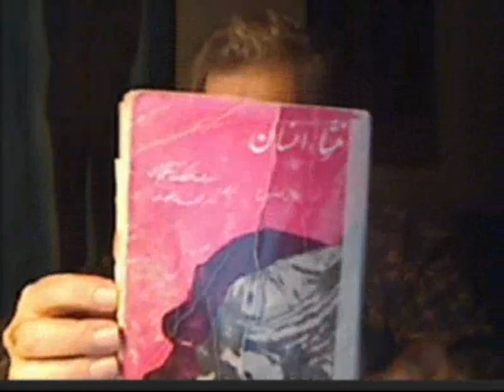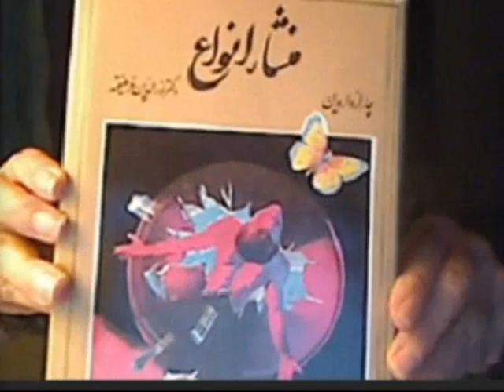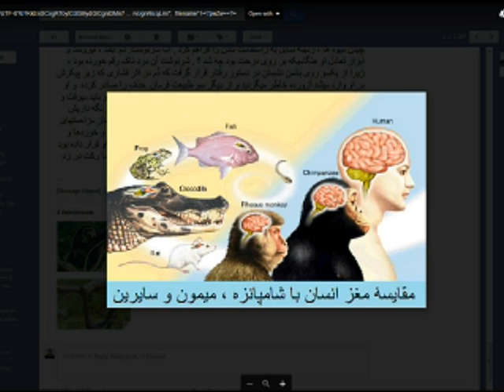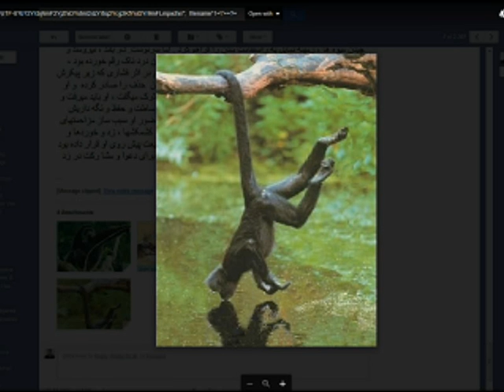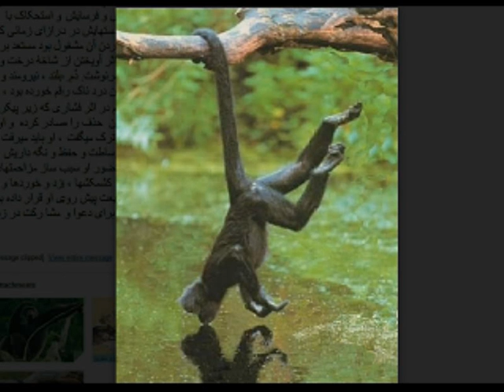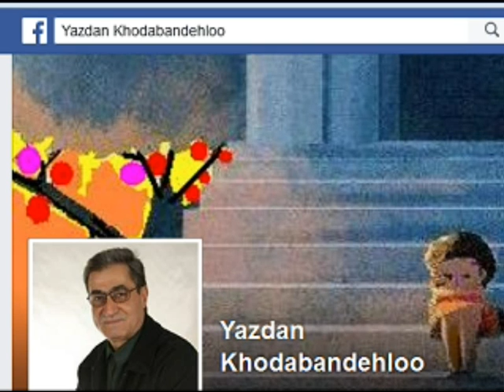Yazdan KhodaBandehLoo 2016-10-19 * فرایند مغز میمونی به مغز انسانی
فرایند مغز میمونی به مغز انسانی